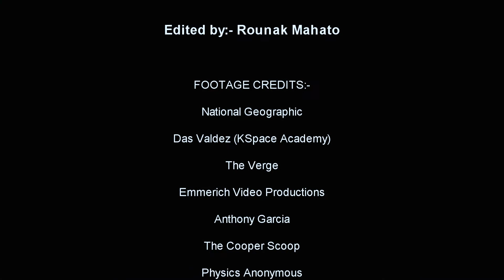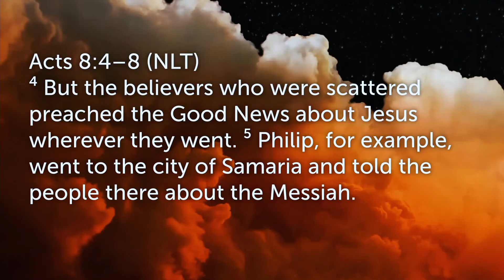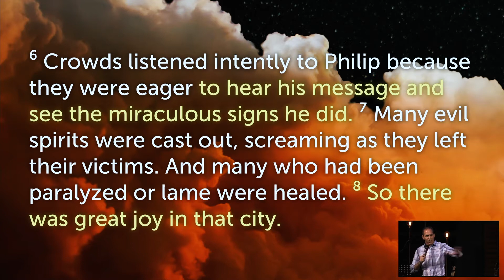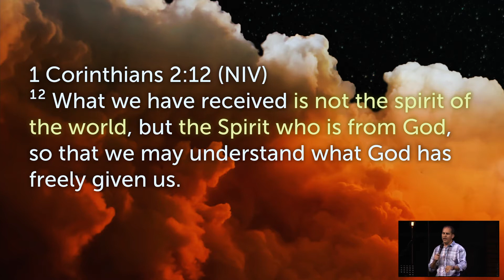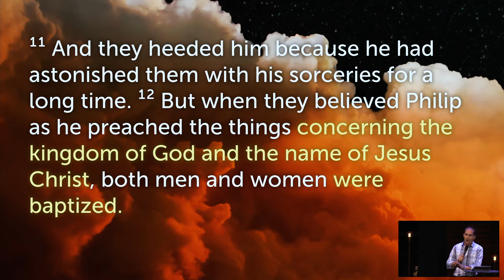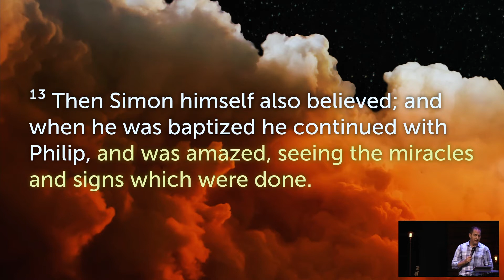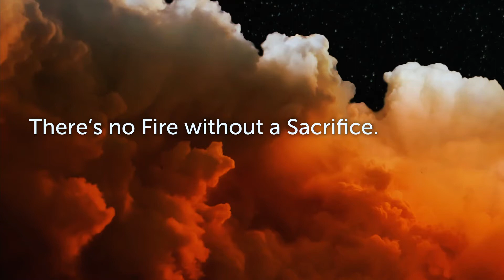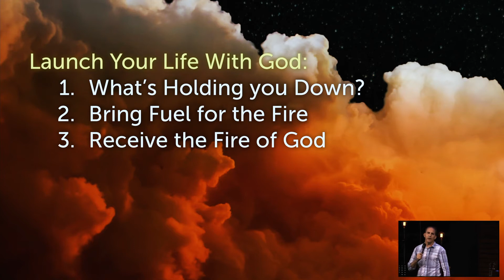Launch Your Life With God | Andre Kruger | Change Your World Part 3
Feeling stuck? Maybe it’s time to give God an opportunity to help you get unstuck from the challenges of life. Launch your life with God! In this message, André Kruger shares how you can launch your life with God through the power of the Holy Spirit.